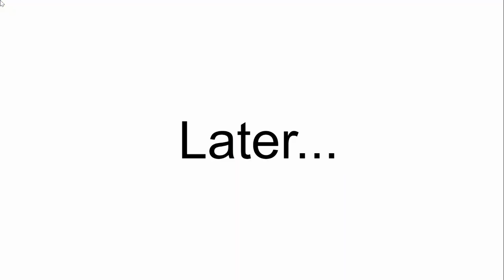Daphne Burns The Kitchen/Concussion Time By Fred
Hey guys. It's me SuperCool3456. I have just made my first episode of my Scooby-Doo Series. For the kitchen, I couldn't find any smoke that was in the Wrapper Offline. So I just had to put fire for the kitchen being burned by Daphne. Sorry if I couldn't find some kind of smoke for the kitchen, But its my best I could do. Thank you.